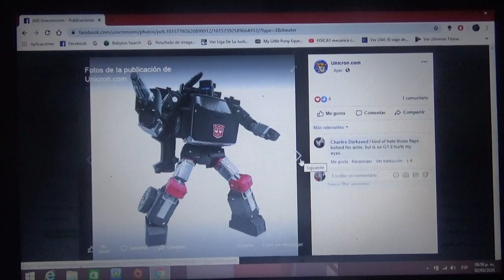Primeras fotos de Transformers War for Cybertron Earthrise Trailbreaker y Sunstreaker